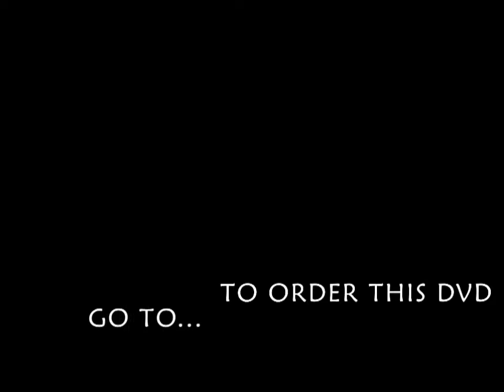Minister Adrian Williams Jr - Stop Hitting Snooze pt. 3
Produced & Directed by iTrygue Films

Watch this young Minister on his journey as he gives you the word like never before.
To order this DVD "Stop hitting snooze, Wake up" by Minister Adrian Williams Jr. got